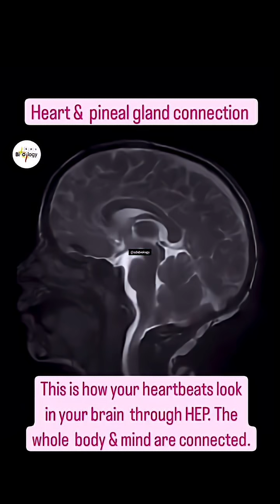The brain, breath and body are all connected in a rhythm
By influencing parts of this equation we actually change our brain frequency (our consciousness)

I’m not saying “consciousness” in a pop culture way.
Literally consciousness: your awareness, your ability to perceive.

Imagine at every choice you have to make, response to stimulus, you gain an extra time and space in your brain waves to think 🤔— to reflect — to be still.

By understanding the basic vocabulary around our brain waves we can make more intelligent designs.. based on what you actually want from your brain

Creative, new imaginative thought.. that comes from theta brain waves… 4-7 hertz frequency.

These won’t come in guided meditations, but I can show you how to access them with a sequence.

More importantly, I can show you how to develop your breath and fascia so you can maintain these creative brain waves under more and more pressure.

It’s all about the rhythm that the Brain, breath and fascia are speaking to each other.